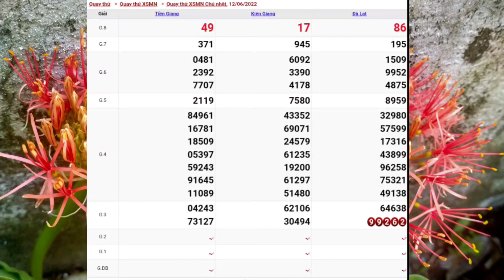XSMN • Quay Thử Dự Đoán Xổ Số Miền Nam Chủ Nhật Ngày 12-06-2022